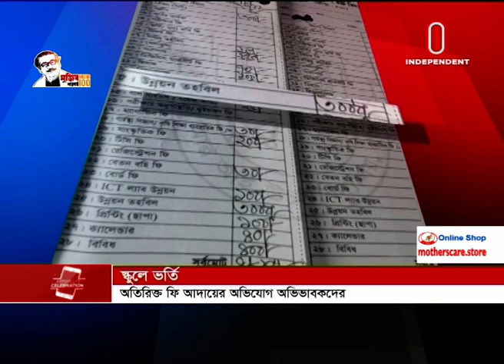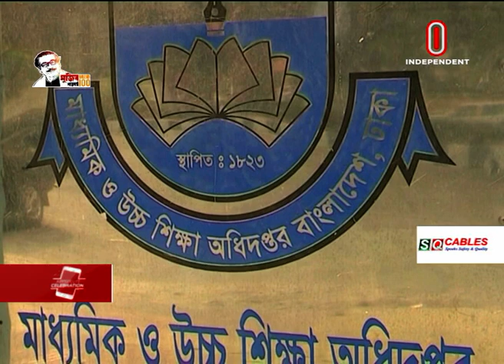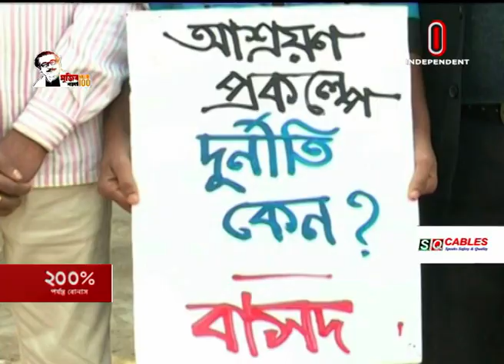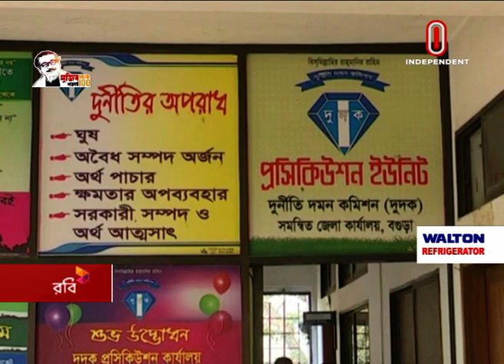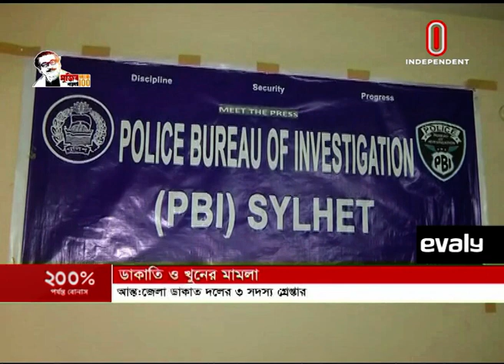News AT 04 PM || সমগ্র বাংলাদেশ || [ 31 December 2020 ]